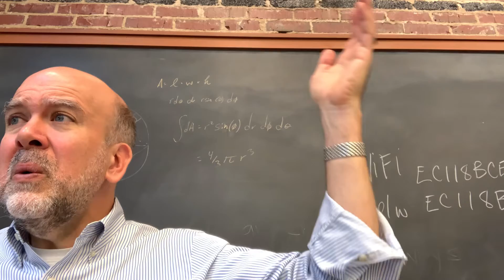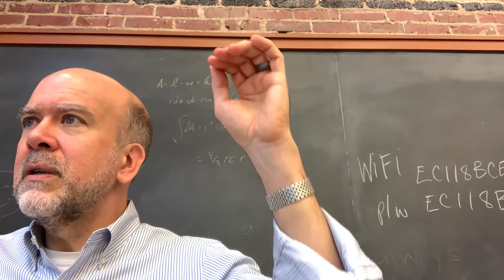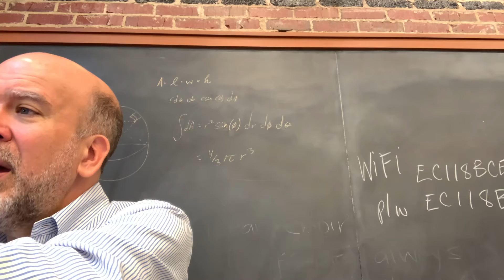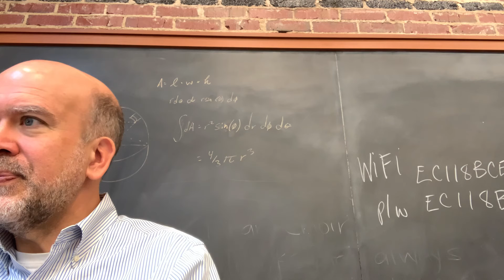In dulci tenor guide